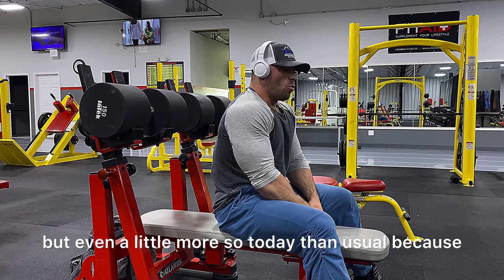Chest day | first day back after being sick